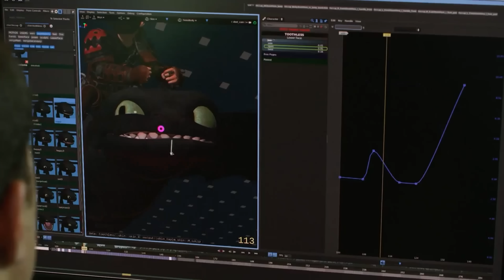Este Superman SI SE PUEDE VER...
Bienvenidos a este nuevo video, donde platicaremos de anuncios de películas y más noticias importantes!

No olvides poner tus comentarios!

0:00 Mejor vistazo a SUPERMAN
3:10 Shrek 5 y crisis en DREAMWORKS
4:57 Polémica Casa del Dragón
6:18 Megalopolis en problemas (otra vez)
7:19 Anuncios importantes